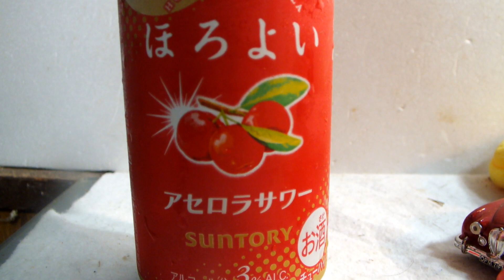お酒レビュー「ほろよい、アセロラサワー」